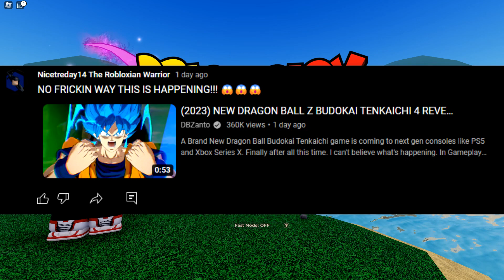THE ROBLOXIAN SAIYAN WARRIOR! [Dragon Blox]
I found a DBZ game that looked interesting and I wanted to play this for you guys cause y'all enjoy my DBZ videos on this channel. I'm also enjoying this gaming PC it has all the stuff I needed for my gaming experience. I hope y'all really enjoy today's video cause it's about to be a fun game! LIKE AND SUB!